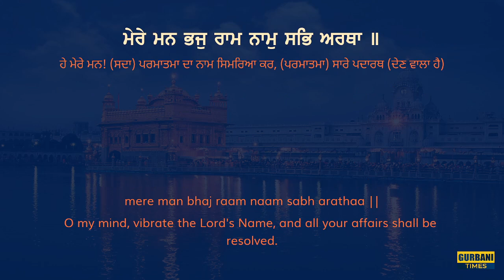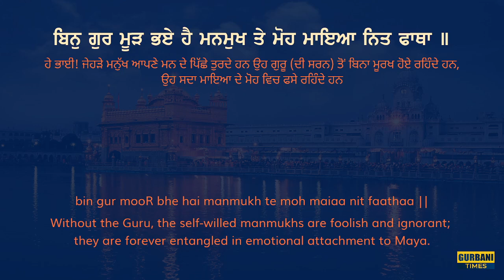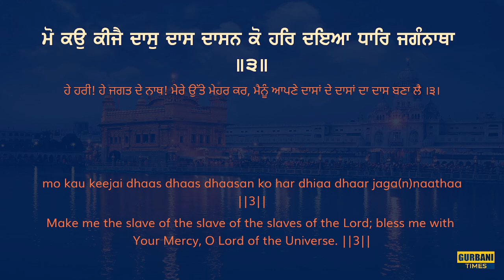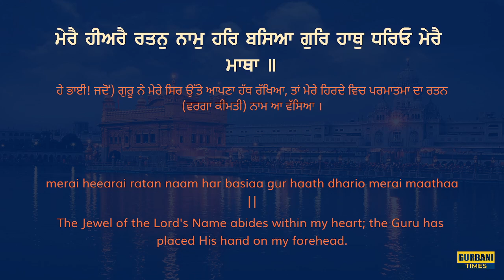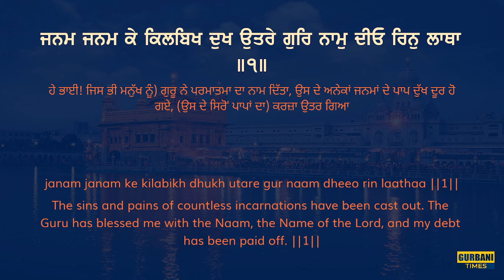19-07-2024 Today Hukamnama Darbar Sahib Subtitles Mukhwak Hukamnama Amritsar Today Hukamnama Sahib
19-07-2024 Today Hukamnama Darbar Sahib Subtitles Mukhwak Hukamnama Amritsar Today Hukamnama Sahib

Today Hukamnama Darbar Sahib Subtitles Hukamnama From Amritsar Today Hukamnama Sri Darbar Sahib Today
Mukhwak Shri Darbar Sahib Today Morning Hukamnama with Subtitles
Subtitles
Hukamnama with Gurmukhi (Punjabi) Subtitles With Punjabi Meaning

Today Hukamnama Darbar Sahib